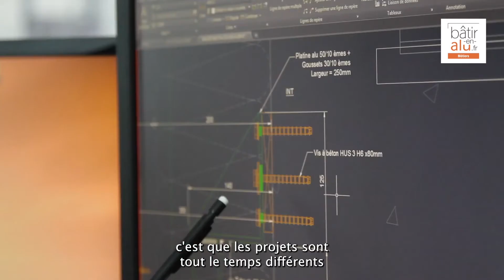Métiers Menuiserie aluminium : Conceptrice, Dessinatrice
Anne-Charlotte nous explique son parcours et métier au sein de l'entreprise Coveris.

En tant que Conceptrice dessinatrice, elle intervient avant la fabrication d’une menuiserie extérieure ou intérieure pour la concevoir et la dessiner. Elle étudie tous les paramètres de faisabilité du projet : calcul, chiffrage et organisation, matériaux, normes...

Son conseil pour faire ce métier ? Être patient et créatif.

Si toi aussi, tu veux devenir dessinateur/concepteur de menuiserie aluminium ?